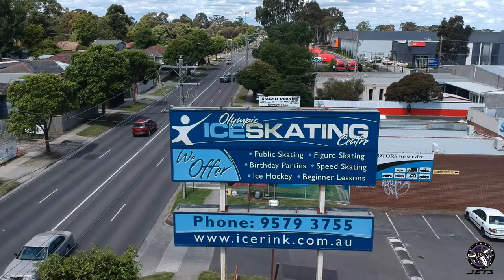Spuds Vs Young Guns (Div 4) 09.12.2017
Jets Spuds Vs Young Guns.
Final Score 2-0 (Jets)

MVP - Jp aka Kiwi aka Ninja

Score Sheet:
Ben Smith scored an even-strength goal.
Assisted by Cameron Chambers, Cohen Grant

Cohen Grant scored an even-strength goal.
Assisted by Cameron Chambers

Edwin Ajtun - Around Me
Edwin Ajtun - Brothers
Be Inspired 2